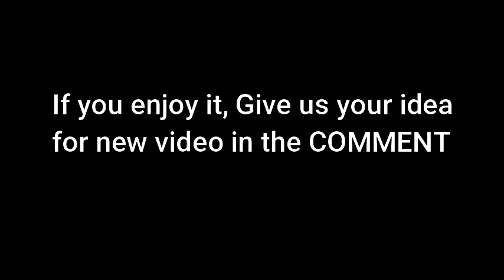Top 10 highest paid Athletes 2021 || Golseh kichem sum mu Tam pen ho || Messi || Gregor || Ronaldo